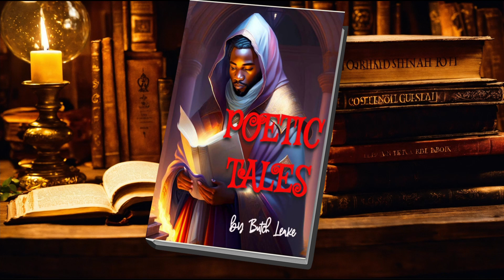Poetic Tales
Poems by Butch
In Poetic Tales" by Butch Leake, prepare to be transported into a captivating world where imagination intertwines with eerie suspense and profound insights. This poetry collection is a unique blend of genres, spanning from detective mysteries to horror, mysticism, wisdom, and fairytales. With each poem, Leake unveils a spellbinding narrative that invites readers to embark on a poetic journey through unexplored realms of the imagination.